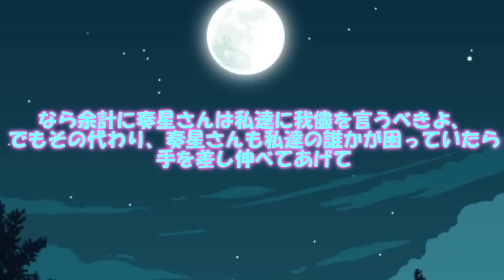専属神篇第3幕EP5～Stella Cinderella～243話「Stella Cinderella」